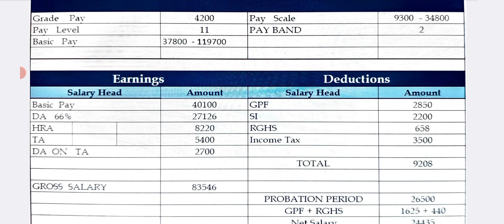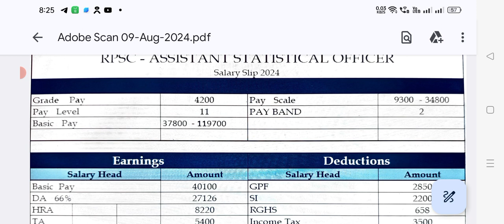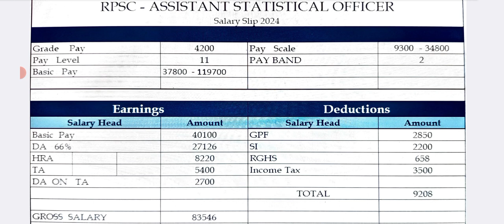Assistant Statistical OFFICER First Month Salary Silp 2024 💥 DA HRA TA Other Allowance